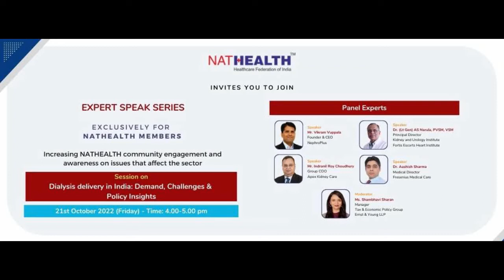Dialysis delivery in India: Demand, Challenges & Policy Insights